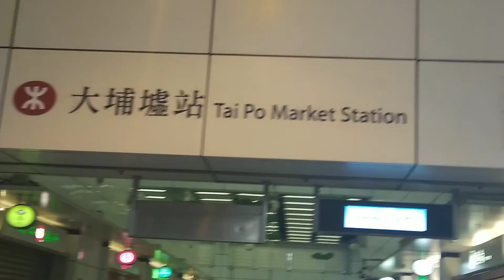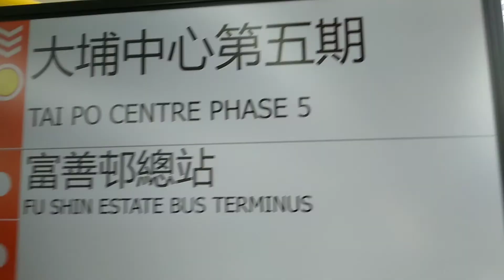DAY OFF (OFW HONGKONG)